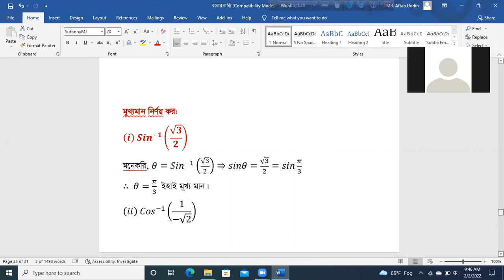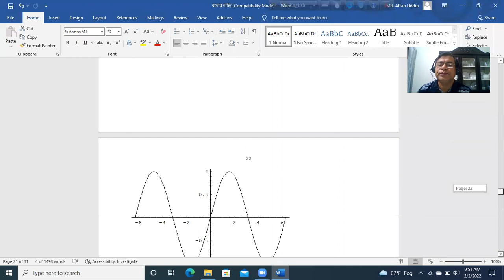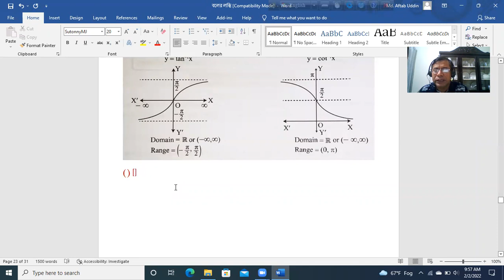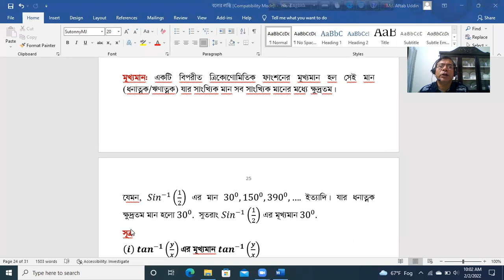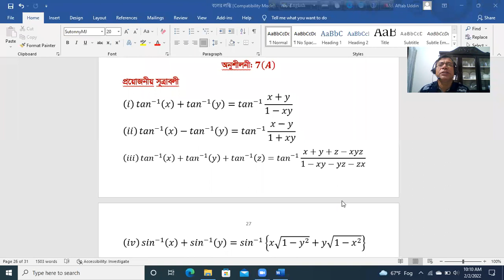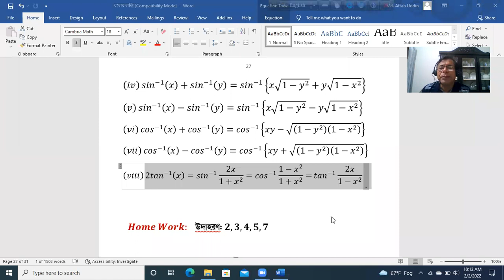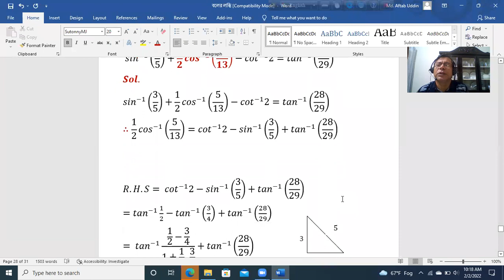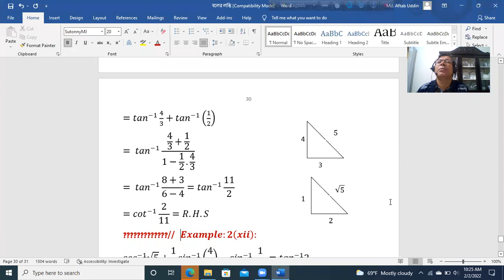Trigonometry 1, Class of 02.02.2022